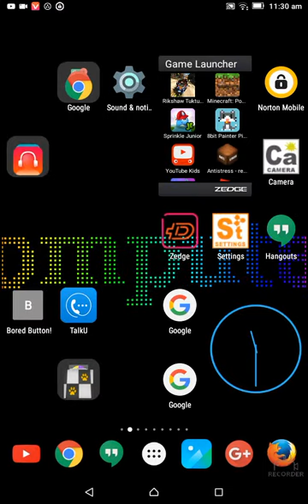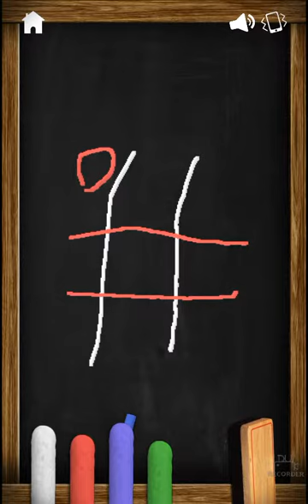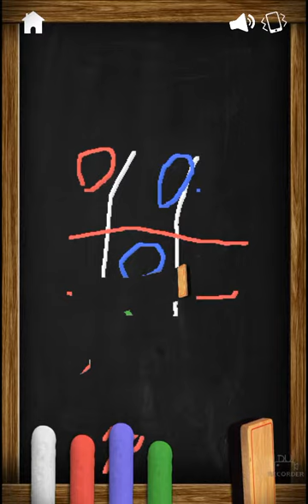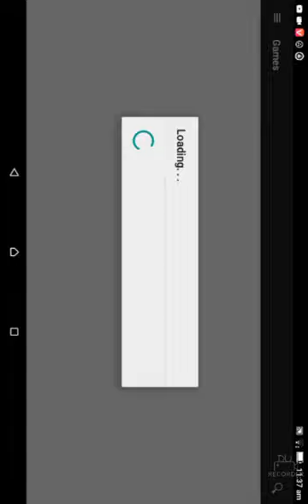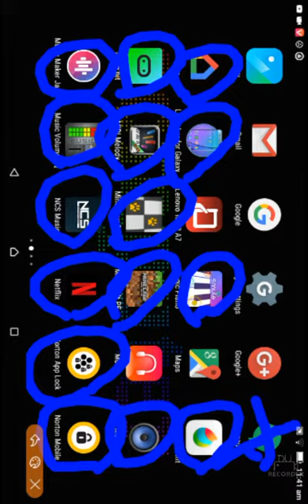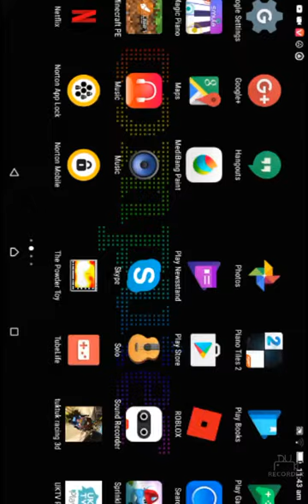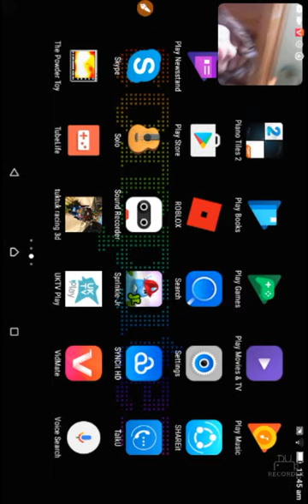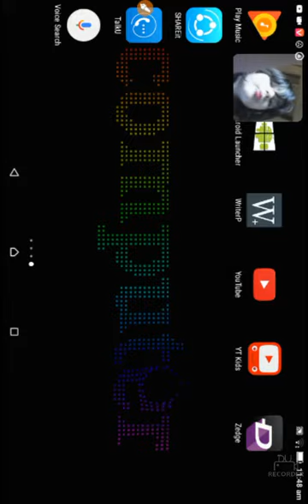M what is on my tablet